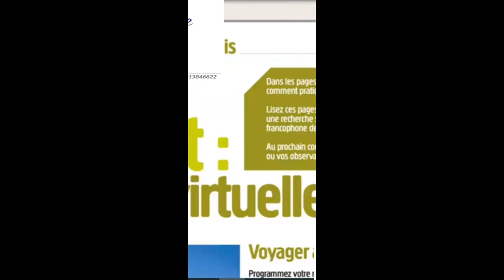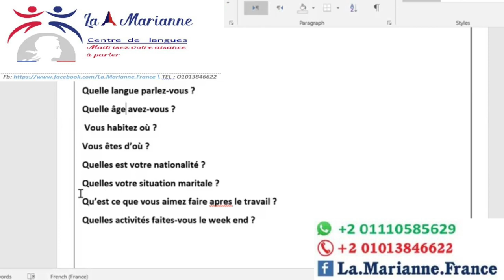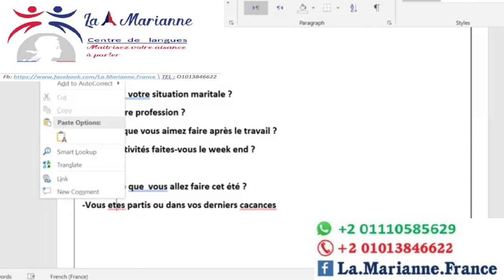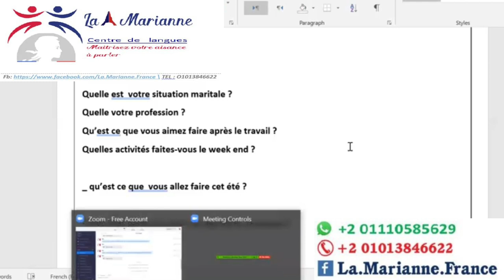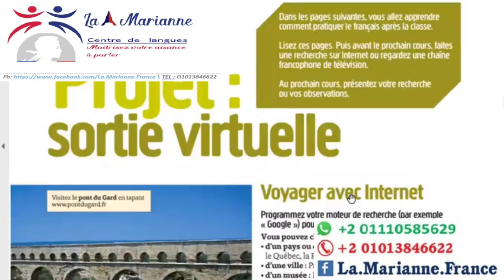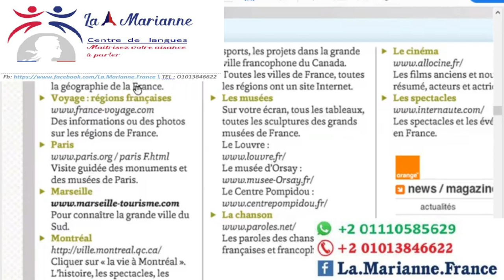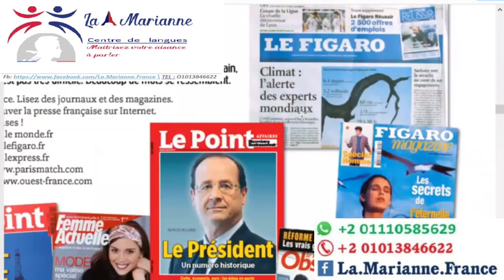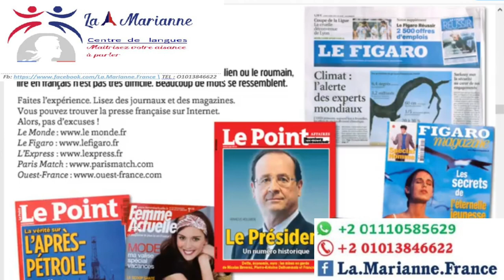Cours(16) Revision sur A1.1 الحلقة(16)مراجعة عالمستوى الأول +أهم مصادر تعليم اللغة الفرنسية بمفردك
DELF TP A1.1, Écho méthode de français page 42-43-44.